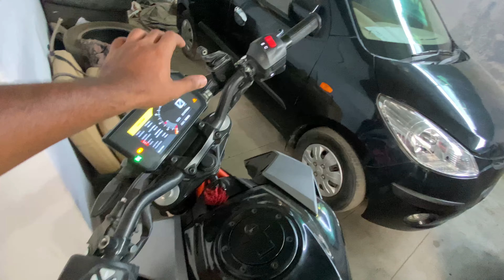🫣Our bike slid down sand 💔 | Sister pick up went wrong 😑 | My Careless mistake 😭 | MP | Tamil